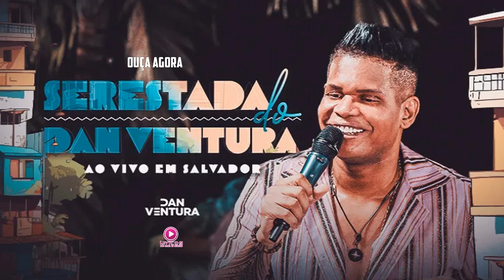SERESTADA DO DAN VENTURA OUTUBRO 2023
✌ Leia a descrição do vídeo se gostou
                    ▬▬▬▬ஜ۩۞۩ஜ▬▬▬▬

compositores/Bandas/Cantores/ não for de acordo com o vídeo, enviar um e-mail para: , com a solicitação de remoção, Do Vídeo será removido imediatamente

AS Melhore Músicas de Marília Mendonça
AS Melhores Músicas De Jarly Almeida

Marília Mendonça as melhores
Marília Mendonça as mais tocadas
Músicas 2020
Arrocha 2020
Arrocha Top
Sertanejo Top

  ▬▬▬▬▬▬▬▬▬ ஜ۩۞۩ஜ▬▬▬▬▬▬▬▬